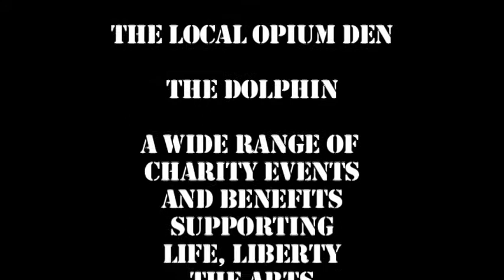Island of Misfit Toys - dat you Sanity Clause?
The Island of Misfit Toys 'dat you Sanity Clause?' NSFW

shot live @ World cafe LIVE in Dec. 2008
part of The Holiday Smacktacular from Philly's Own - Peekaboo Revue!
Sure, Santa LOOKED like a hero when he grabbed all those Misfit Toys that ONE time, but the reality is that he never went back. His press agent said this:
"Mr. Claus didn't want the mis-shapen toys there to become dependent on him"

Look, we know it's a tad on the vulgar side, but that's what gets a laugh.